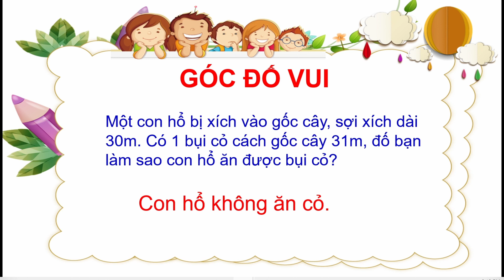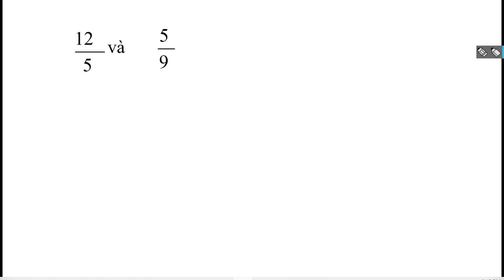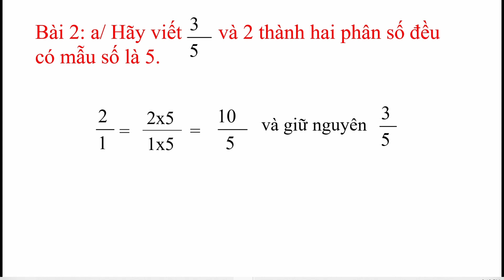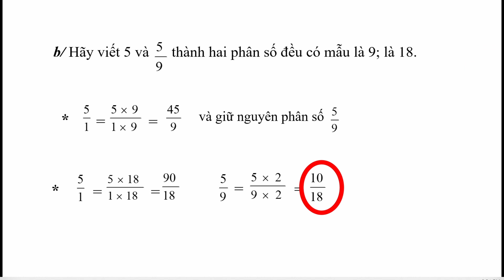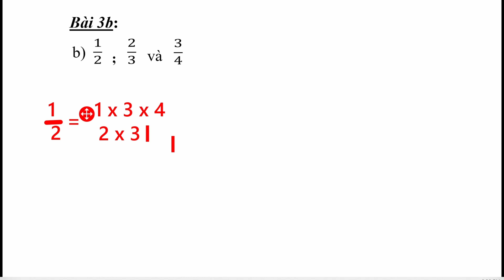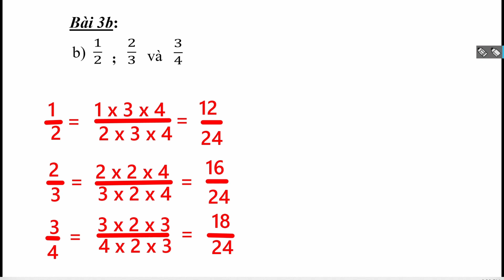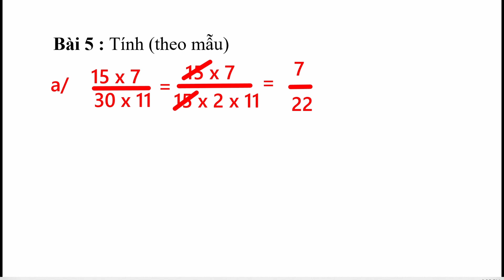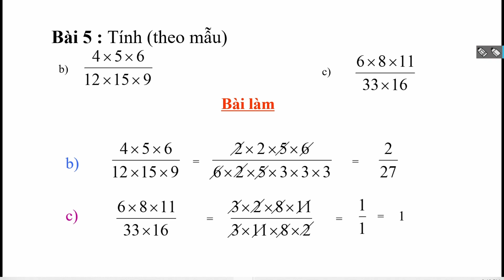LUYỆN TẬP TRANG 117. TOÁN LỚP 4. GÓC ĐỐ VUI.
Mẫn Xuyên Vlog xin chân thành cảm ơn mọi người  xem clip của kênh Mẫn Xuyên Vlog. Chúc mọi người luôn vui vẻ tràn đầy hạnh phúc, dồi dào sức khoẻ và thành công trong cuộc sống.